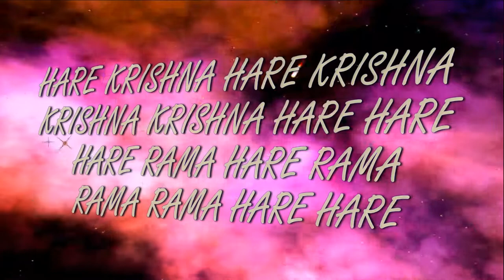7.02.2020 Sri Nityananda Trayodashi Abhisheka ISKCON Dnipro Ukrainene